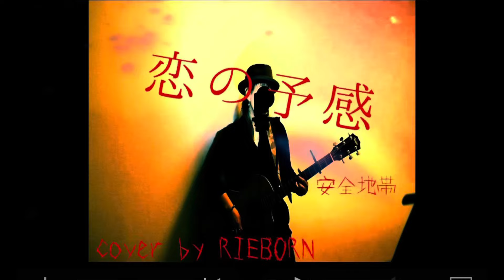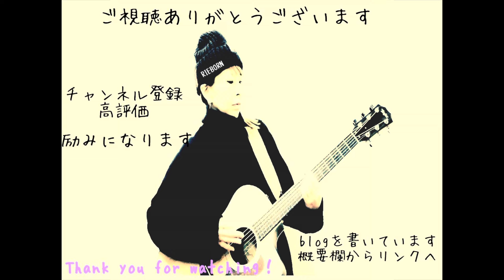『恋の予感』 / 安全地帯 cover by RIEBORN ギター弾き語り 女性が歌う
恋の予感 / 安全地帯
cover by RIEBORN ギター弾き語り
女性キー / 女性カバー

Come on ！恋の予感

※blogを書いています
『ゆるし』について書きました⬇︎